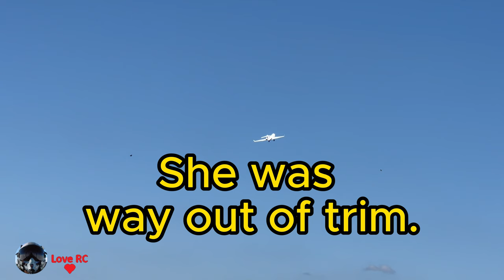A Harrowing Experience Maidening the Freewing PJ50 Private Jet